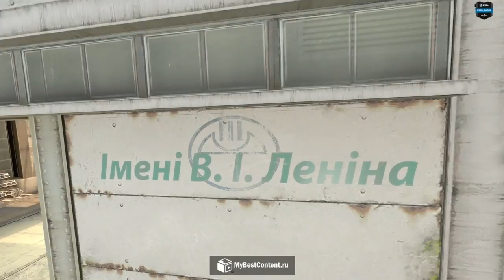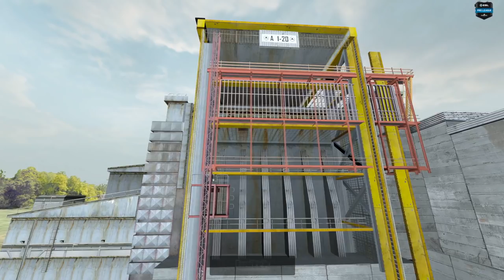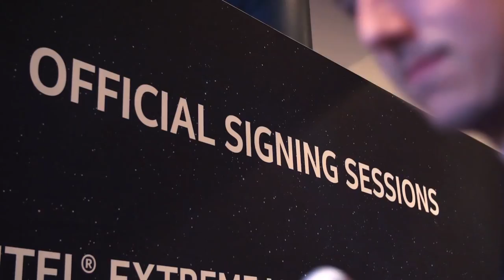Renegades vs G2 - ESL Pro League S8 Finals - map3 - de_cache [Smile & CrystalMay]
Renegades (Joakim 'jkaem' Myrbostad, Justin 'jks' Savage, Jay 'liazz' Tregillgas, Sean 'Gratisfaction' Kaiwai, Aaron 'AZR' Ward)
VS
G2 (Richard 'shox' Papillon, Alexandre 'bodyy' Pianaro, Kenny 'kennyS' Schrub, Kévin 'Ex6TenZ' Droolans, Edouard 'SmithZz' Dubourdeaux)

1. G2 removed Mirage
2. Renegades removed Nuke
3. G2 picked Overpass
4. Renegades picked Train
5. G2 removed Inferno
6. Renegades removed Dust2
7. Cache was left over